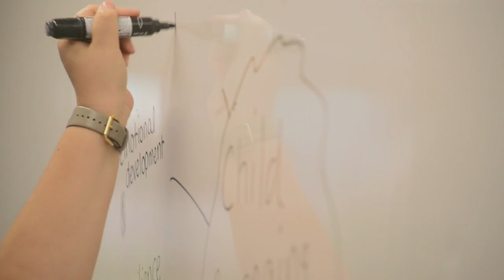20160421 The Naming Ceremony of Froebel Playground at Munsang College Kindergarten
20160421 The Naming Ceremony of Froebel Playground at Munsang College Kindergarten